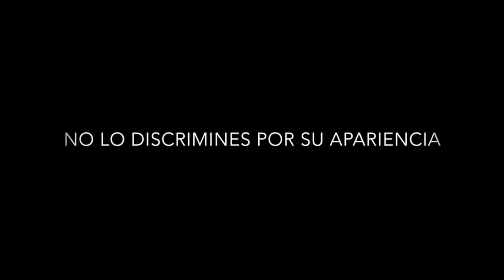"En busca de Empleo" por Héctor Bustillos, Ricardo Ortiz y Héctor Quiñones (19-29 años)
Video realizado por Héctor Bustillos, Ricardo Ortiz y Héctor Quiñones, como parte del Concurso Multimedia "Ciudadanía Movil" organizado por Mukira y el Instituto Chihuahuense de la Juventud.
Categoría 19 a 29 años
Julio 2017